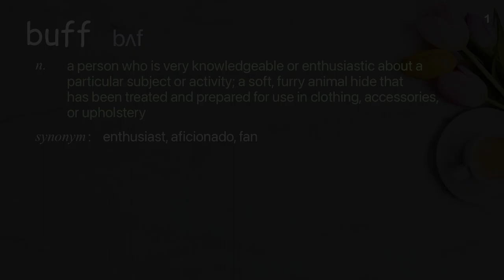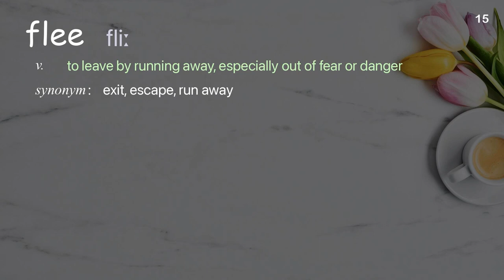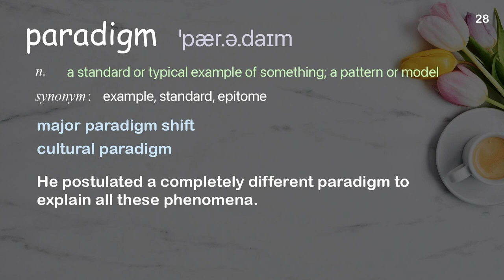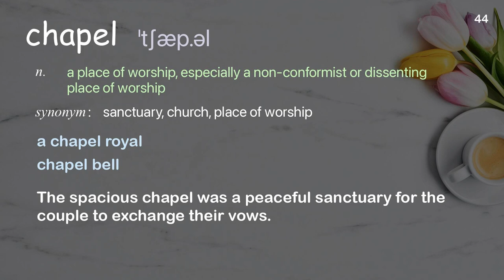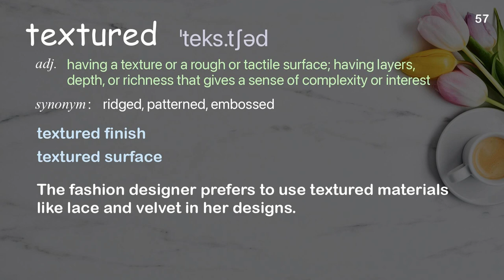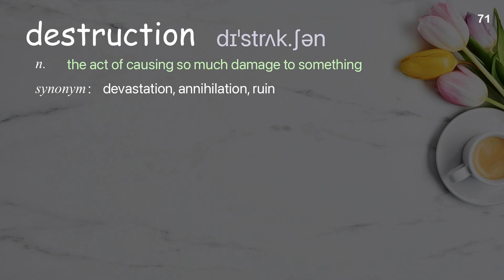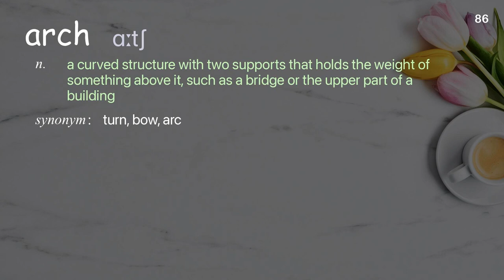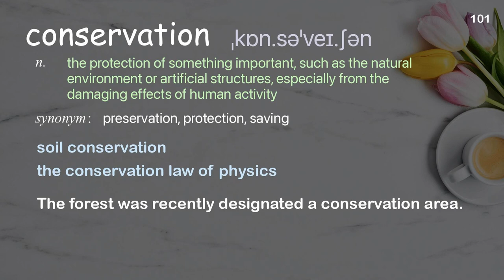101 Academic Words Ref from "Ben Kacyra: Ancient wonders captured in 3D | TED Talk"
■PLEASE NOTE

■Reference Source
Ben Kacyra: Ancient wonders captured in 3D | TED Talk